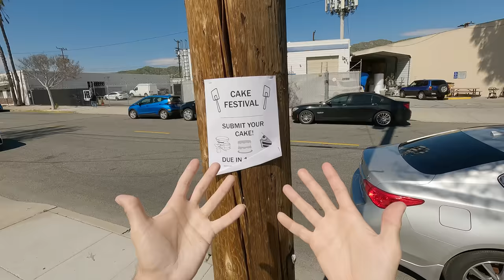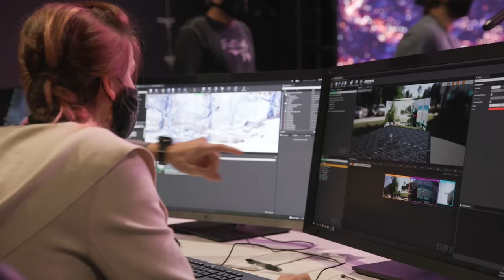Making a Movie Speed Run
Be sure to check out Full Sail University at our link!

Comedy, visual effects, do it yourself, how to, mayhem, parody and more can be found within Buttered Side Down.